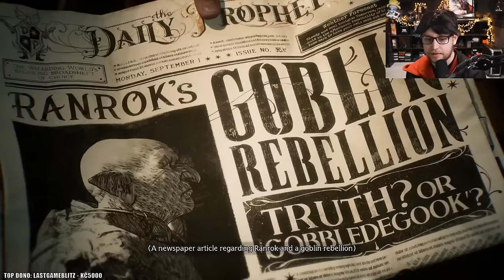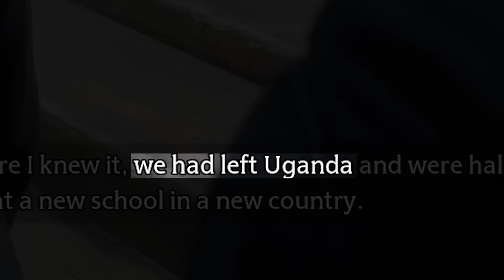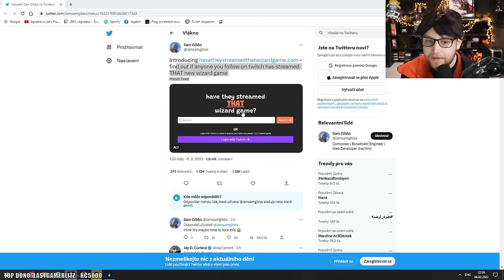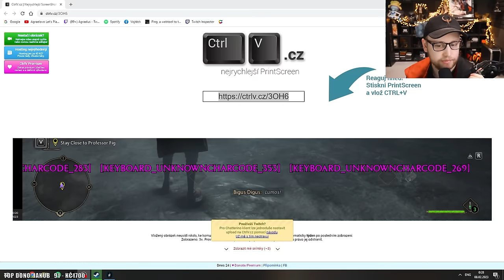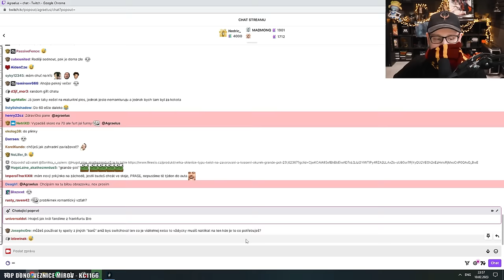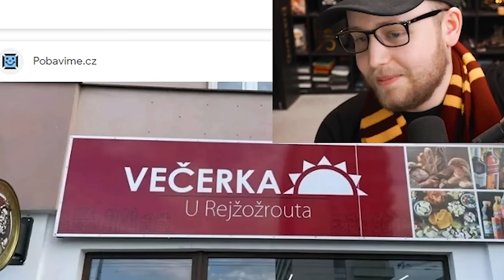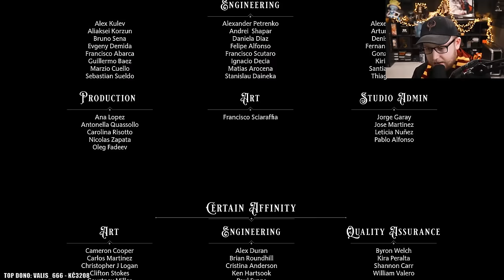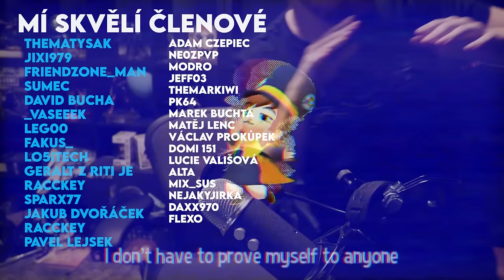Agraelus nadaným studentem čar a kouzel v Hogwarts Legacy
Pokud mě chcete finančně podpořit tak se pod videm můžete stát členem a mít videa předem! :

0:00 Intro
0:29 Tvorba postavy
2:23 Prolog
5:43 Nástup do Bradavic
13:37 Náštěva Prasinek
15:43 Zpátky do Bradavic
18:43 Open World
21:51 PROFESORKA ČESNEKOVÁ
23:42 Koule Incident
25:12 Hlavní quest
27:05 Komnata nejvyšší potřeby
28:01 Aréna incident
31:18 Sázka o pětiklíště
32:59 1.trial
35:15 Side questy
39:35 Sterak už odemknul...
46:55 BRUH
48:47 1.kletba která se nepromíjí
50:48 2.trial
1:00:41 2.kletba která se nepromíjí
1:04:31 Lego incident
1:07:07 3.trial
1:12:23 Hlavní quest 2
1:14:51 3.kletba která se nepromíjí
1:19:24 4.trial
1:22:24 Finále
1:30:19 Dojmy ze hry
1:32:25 Outro